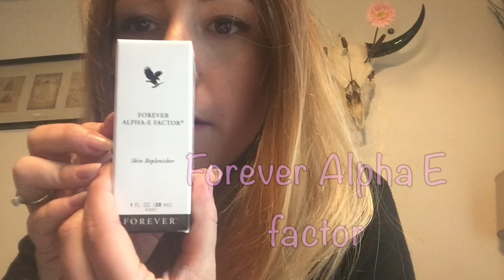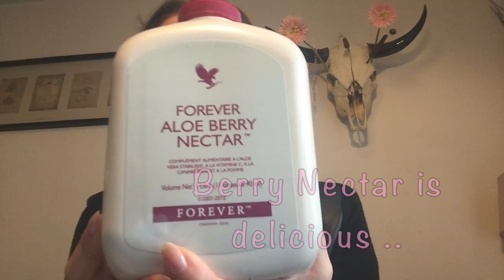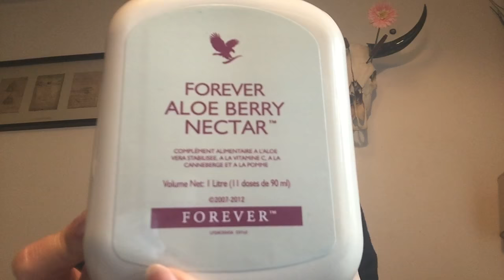My Forever products | ALOE VERA | Forever Living | Alpha E Factor | Forever Aloe Vera Gel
Hello everybody!!! In this video i talk about two products that i have just received! i am overexcited because i love this brand. As mentioned on the video.. I do not sell the products but i could put you in contact with my provider.